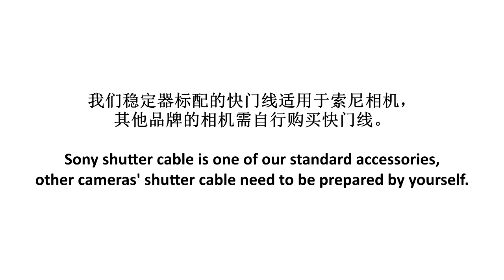The tutorial video shows you how to check whether a shutter cable works fine for camera